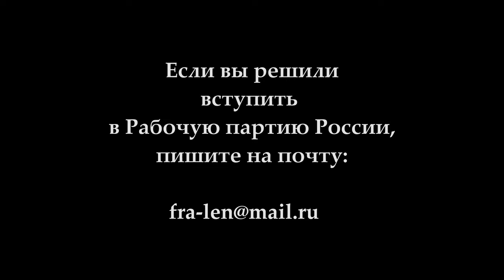XXIV Съезд Рабочей партии России (10 и 11 июня 2017 г.). Е.П.Тимофеев.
XXIV Съезд Рабочей партии России (10 и 11 июня 2017 г.). Один из основателей РПР, докер, член Портового комитета Российского профсоюза докеров Евгений Петрович Тимофеев. 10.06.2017.

Для пожертвований в Фонд Рабочей Академии:
Карта Сбербанка:
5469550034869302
Михаил Васильевич П.